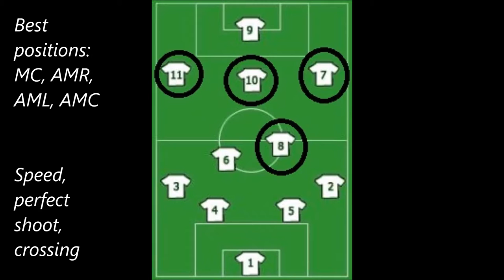Florian Abramovic - promo video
Florian Abramovic - football player, free agent, EU passport, midfielder